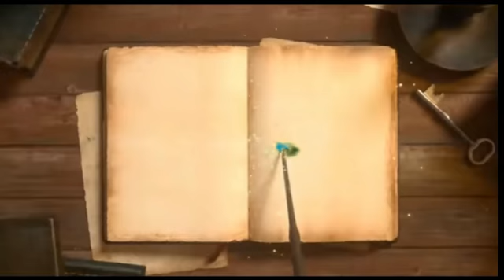Happy birthday Susan!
I make these birthday videos because I enjoy it but what I really like is to make someone feel special on their birthday. Below is a list of links to some of the other birthday videos I have done. I can use your name or the name of your company (or pretend company) for directed by, producer, etc. and then add whatever name who you would like to wish a happy birthday to. I usually can make changes and upload videos fairly quickly, depending on demand.
This is only a partial list of videos that I have done. I'm also open to ideas for videos. Thanks!